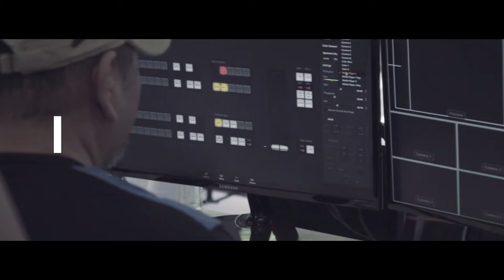2nd KOREAN Carnival 2017 - HELP University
2nd KOREAN Carnival 2017

Short Event Montage shot in HELP University Subang 2 Campus

Shot and Edited by:  Aamir Khan Dalwai

EQUIPMENT USED:
Sony A7S
Sony E 18-105mm f4

Edited using  Adobe Premiere Pro and After effects CC

Bassjackers & KSHMR ft. Sidnie Tipton - Extreme

VOICE OVER:
Alan Watts - Any Dream You Want

Thanks so much for stopping by. Comment and let me know what you think!